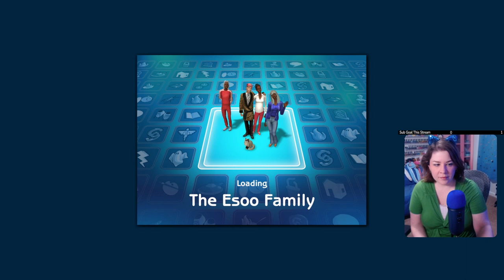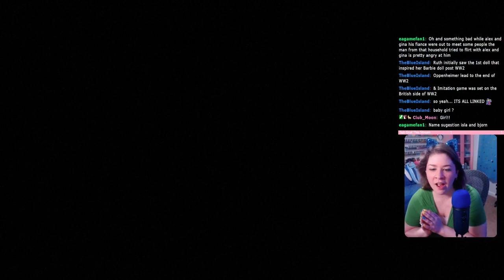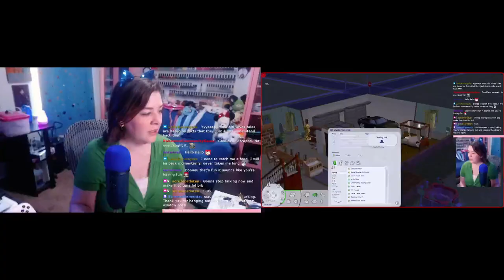Charlotte and Robert NEVER Stop - Generation 6 Sims 2 Legacy